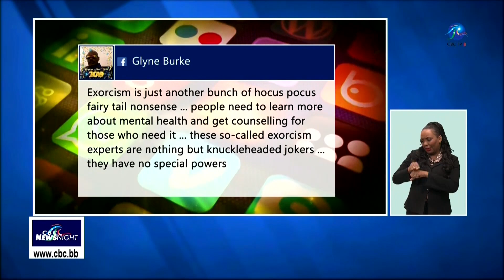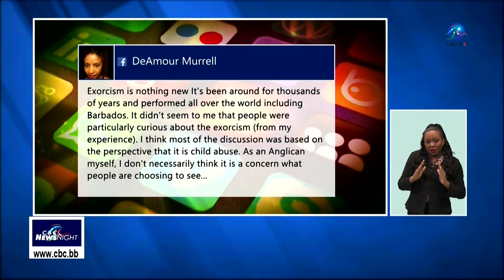CBC NEWS NIGHT MAR 14 2019